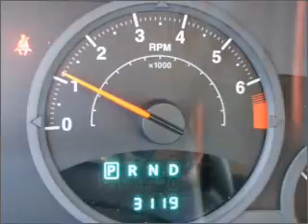2008 Jeep Compass - Columbia IL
Year: 2008
Make: Jeep
Model: Compass
Trim: Sport
Engine: 2.4 liter inline 4 cylinder 16 valve
Transmission: Automatic
Color: Inferno Red Crystal Pearlcoat
Mileage: 2984
Address:
500 Admiral Weinel Blvd